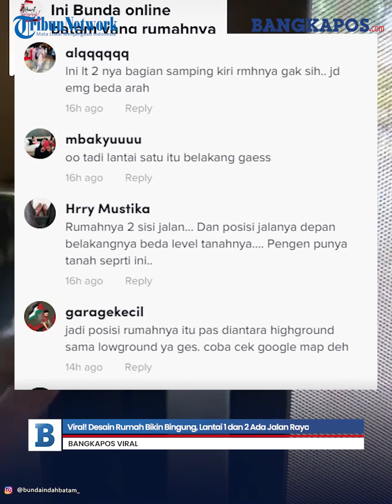Viral! Desain Rumah Bikin Bingung, Lantai 1 dan 2 Ada Jalan Raya